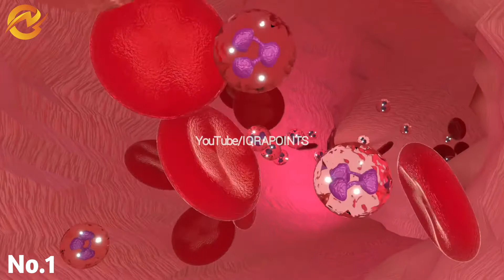10 Interesting Facts About Blood | Hindi/Urdu | IQRA POINTS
10 Interesting Facts About Blood | Blood Interesting Facts | Hindi/Urdu | IQRA POINTS

Team IQRA POINTS :
Content Writer & Editor : Tauheed Alam
Voice : Hanzala Jamil
Management : Abu Talha

Queries Solved :
10 Interesting Facts About Blood
Blood Interesting Facts
Blood Facts
facts about blood
amazing facts about blood
top 10 facts about blood
iqra points
Iqra Points
IQRA POINTS
blood cells
amazing facts of the blood
blood facts
blood
blood facts in hindi
blood facts in urdu
blood group facts
blood curdling facts
interesting facts about blood
amazing facts of blood
amazing blood facts
blood fact

All right above Music Label & No Copyrights infringement intended.

If you found any type of Copyright in Our videos please contact with us. We will remove your content.

Please Don't Copy Or Upload Our Contents On Any Social Media Platforms Without Our Permission.

IQRA POINTS